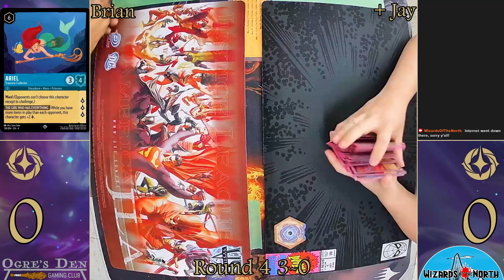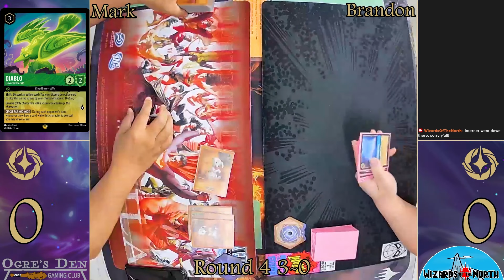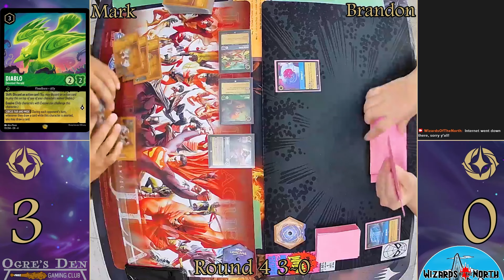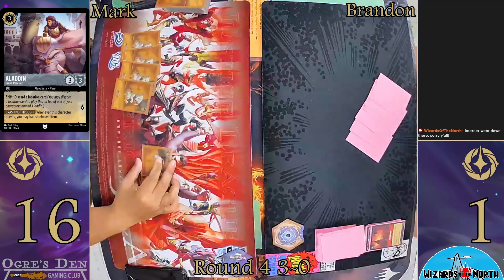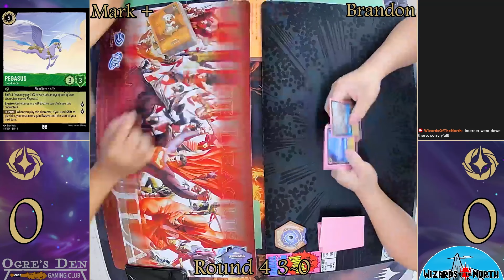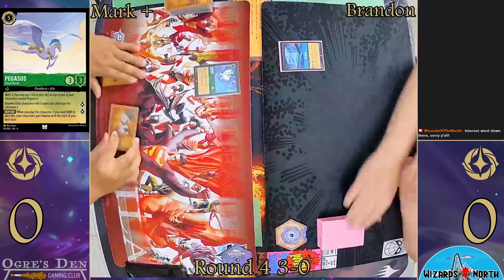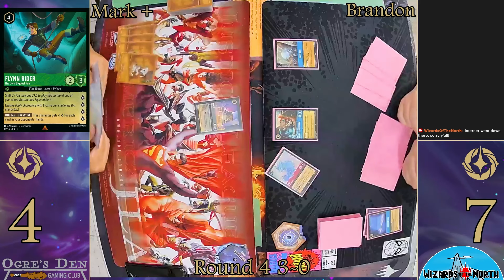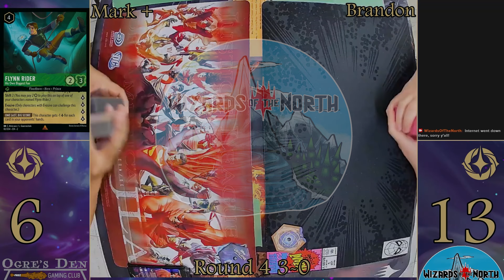Lorcana 1.5k - Round 4 - Bucky Discard VS Pawpsicles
What's up everyone! Welcome back for some more hard hitting Lorcana action! Unfortunately the shops internet dropped during the end of round 2 and beginning of round 3, so we're jumping right ahead to round 4! In this matchup we've got Emerald Steel Bucky Discard going up against Ruby Sapphire Pawpsicles!